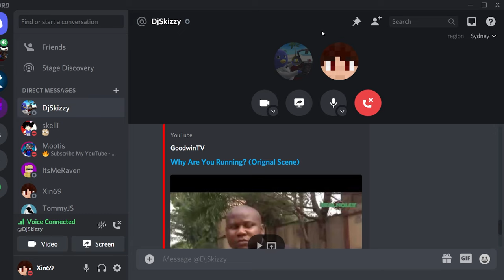Can I 5-0 A TOP 10 PLAYER?! (Minecraft Bridge Duels)